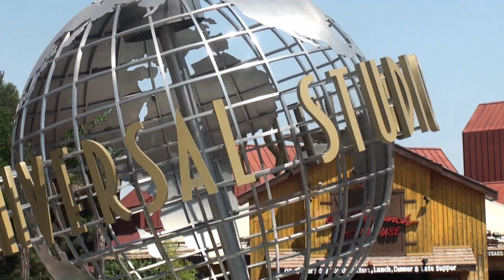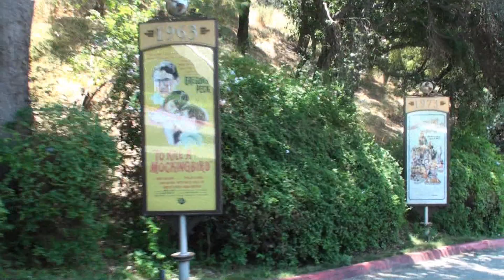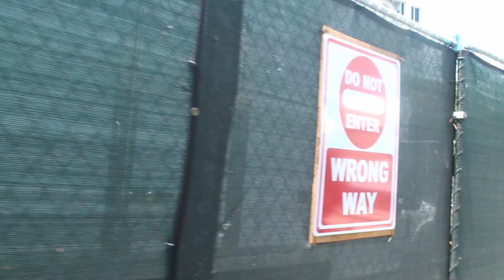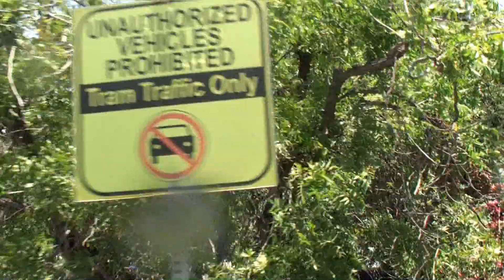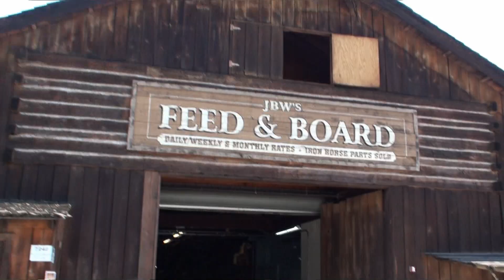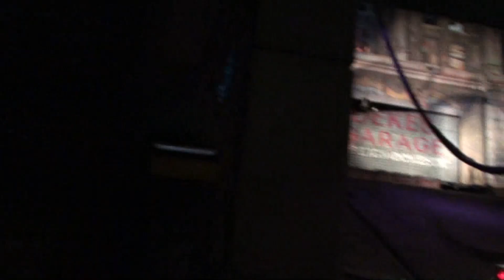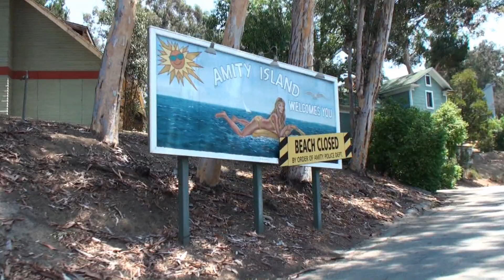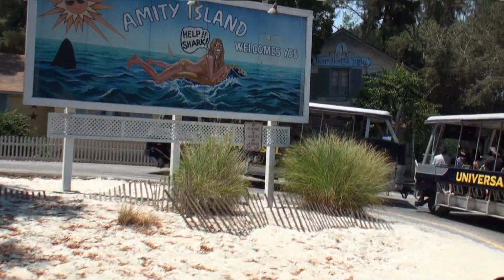地球村（4）美国《加州洛杉矶环球影城2017.7.10》